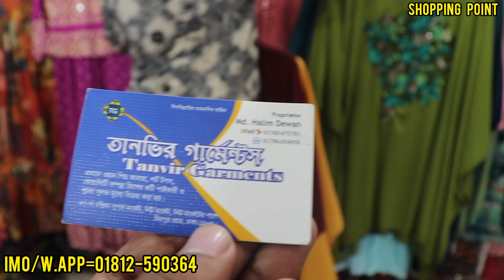ডিসকাউন্ট ফেন্সি ফেমাস মালা আবায়া বোরকা কিনুন পানির দামে ll mala Abaya Borka Collection